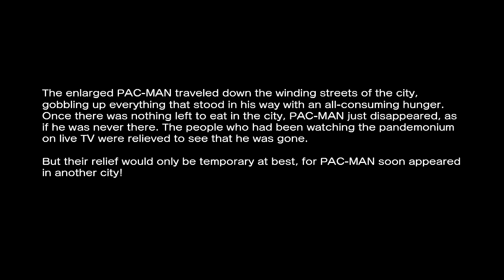Street Fighter X Tekken (PlayStation 3) Arcade as Pac-Man & Kazuya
Street Fighter X Tekken (PlayStation 3 Version) Arcade as Pac-Man & Kazuya Note: All of my gameplay videos are uploaded for entertainment, not for skill.
*Audio issues during the rival cutscene therefor it has been skipped, sorry.